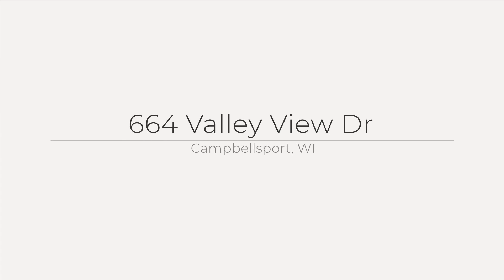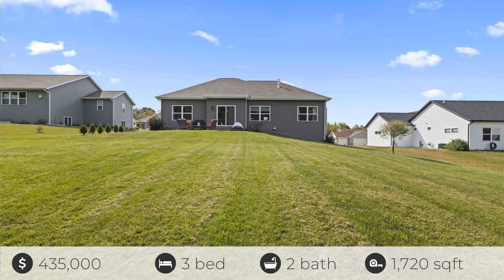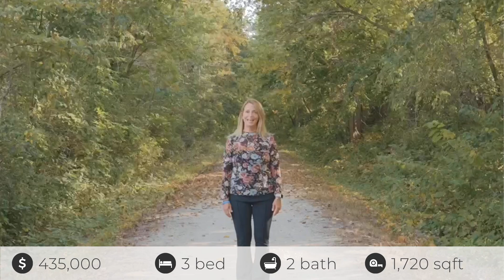664 Valley View Dr, Campbellsport, WI